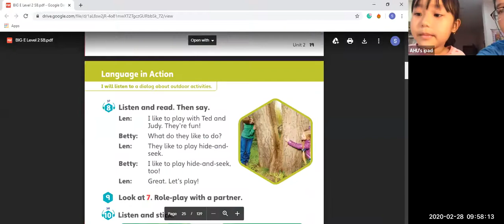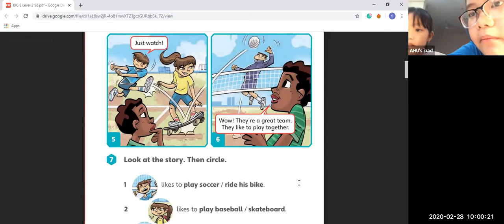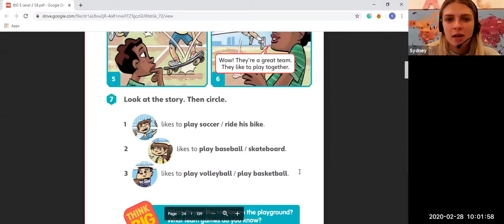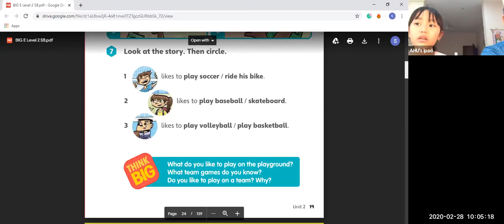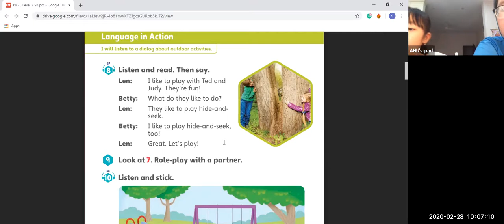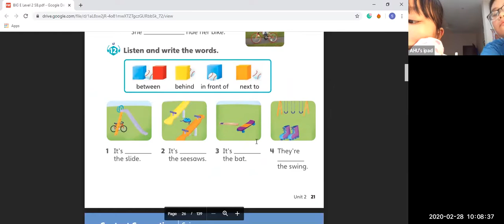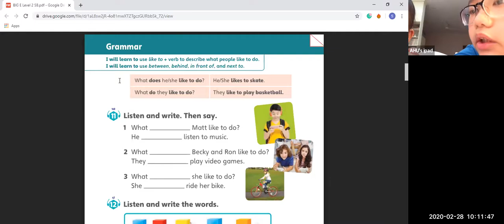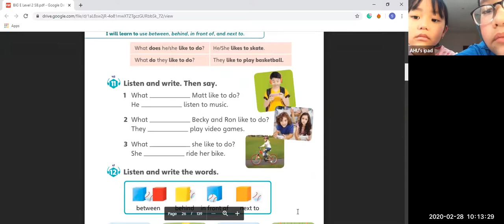Cô Sydney dạy làm quen Phong và Linh buổi đầu tiên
Review from teacher:
Phong and Linh were great. They work very well together and help each other when needed. However, they need to try to be more independent when answering conversational questions and have their own answers or opinions, instead of just agreeing with what the other had said. If they do agree with what the other said and can't think of something different, then they should try to elaborate or give more details as to why they agree with their sibling. We finished on the top of page 26.